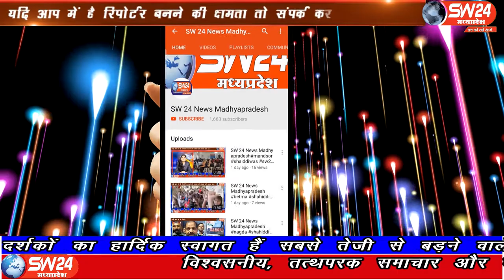SW 24 News Madhyapradesh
नगर पालिका झाबुआ द्वारा छोटे तालाबो को स्वच्छ करने का सरहानीय कार्य चल रहा है। झाबुआ नगर में सज्जन रोड स्थित छोटे तालाब में सफाई कार्य जोरों पर है। झाबुआ से अल्बर्ट मंडोरिया की रिपोर्ट